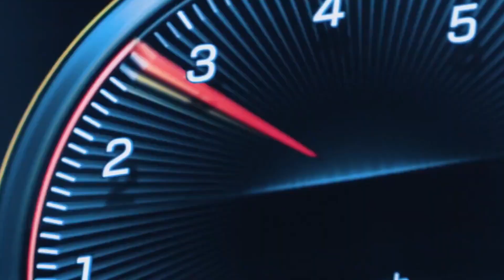COME HERE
🚗🔥 Rev up your senses with the ultimate blend of horsepower and beats! 🎶 Immerse yourself in a visual symphony where sleek cars, stunning models, and the hottest remixes collide in an unbeatable audio experience.

🚀 Calling all car aficionados and fans of gangster-style tunes! This is your exclusive ticket to a trending world of unreleased remixes. Hit play, crank up the volume, and let the journey to unparalleled excitement begin!